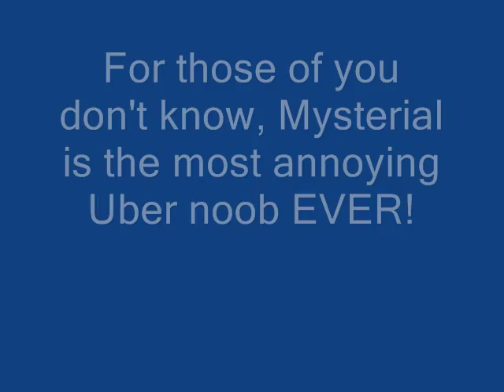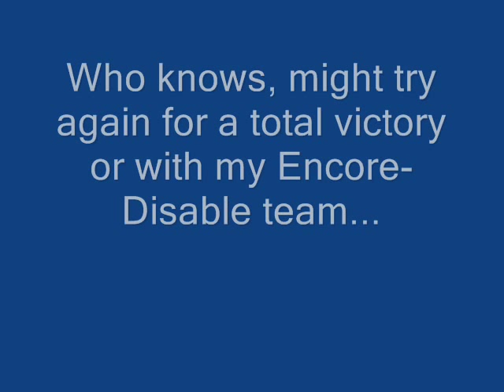Set 8 Non-Ubers Beating Mysterial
Masters Battle Set 8. This team was created by quzofrommycoke.

I know what you're thinking: "I've tried hundreds of times and you come along and sweep with a mere Banette"! Truth is, Mysterial did keep me on my toes even if I managed to win in the end with 3 Pokemon to spare. He has to be very a desperate person if he has to use Ubers.

I have since changed Snorlax to have Frustraition and Seed Bomb instead of Outrage and Strength since the Safeguard-Outrage combo didn't work out as i had planned. Then again, I may have no won it as easly as I did had I not had Outrage...